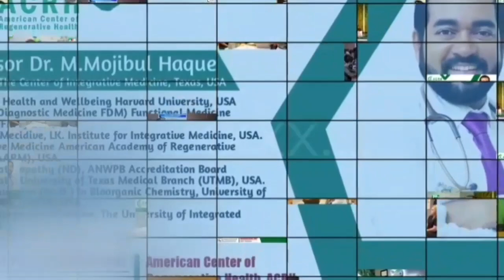জেনে নিন ৪৫ পাউন্ড ওজন কমানোর বাস্তব অভিজ্ঞতা। ACRH | Dr Haque